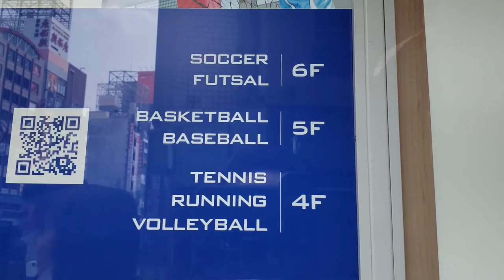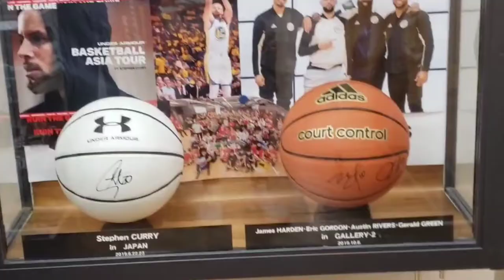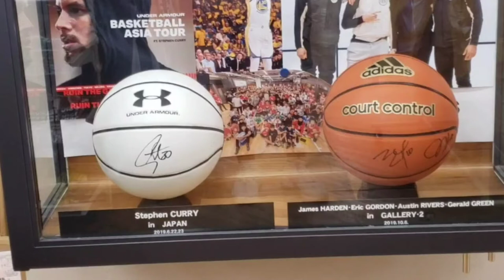Basketball Shoe shop in Shinjuku, Tokyo | Shopping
I went to Gallery 2 shop that sells sports shoes and apparel in Shinjuku, Tokyo.
They have various shoe brands such as Nike, Adidas etc.

address:
〒160-0022 Tokyo, Shinjuku City, Shinjuku, 3 Chome−15−11 ４・５・６F アドホックビル